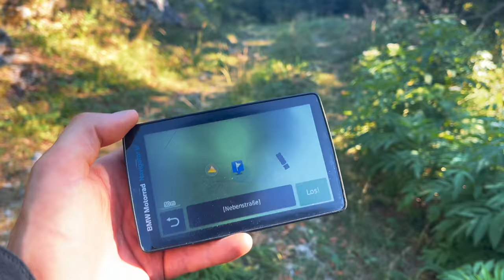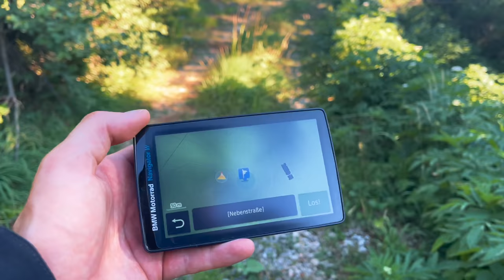Über die Skipiste ins Tal, die steilste Abfahrt der Reise - auf Umwegen nach Montenegro (Teil 6)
Im sechsten Teil meiner Balkan-Reise führt mich der Weg von Lukomir auf den Gipfel des 2.067 m hohen Bjelašnica. Vor den Toren Sarajevos entscheide ich mich dafür über einen Teil der Skipiste bei einem Gefälle von bis zu 32% zurück ins Tal zu fahren. Es ist die anstrengendste, steilste und längste Abfahrt der gesamten Reise. Auf dem Weg in meine Unterkunft erscheint plötzlich neben mir die Ruine des ehemaligen Hotel Igman, ein sogenannter Lost place. Auf dem gleichnamigen Berg fanden 1984 Teile der Olympischen Winterspiele von Sarajevo statt. Mein Reise führt mich auf gewohnt abenteuerlichen Wegen bis nach Montenegro an den Rand des Durmitor Nationalpark.

Die komplette Route meiner Balkan-Tour mit 30 Unterkunftsempfehlungen, 18 Pässen, 27 Foto-Stopps und ausgewählte Verpflegungsmöglichkeiten sowie mehr als 700 ausgearbeitete Kilometer im Gelände, von einfachem bis sehr anspruchsvollen Wegstrecken könnt ihr ab sofort herunterladen.

Hotel Igman (Lost place): N43° 44.652' E18° 16.759' 📸

Kapitelmarker:
00:00 Intro
00:55 Zum 2.067 m hohen Bjelašnica
03:45 Über die Skipiste zurück ins Tal
16:18 Hotel Igman (Lost place)
18:15 Kurviges und malerisches Bosnien
24:41 29 km bis zur Staatsgrenze
35:01 Endstation, hier geht's nicht weiter
38:35 Den Weg vor lauter Bäumen nicht gesehen
42:09 Es ist so wunderschön
53:31 Vorschau & Outro
Meine Gepäcklösung (mit freundlicher Unterstützung von SW-MOTECH)
Meine Motorradbekleidung (mit freundlicher Unterstützung von KLIM Europe)
Meine Motorradreifen (mit freundlicher Unterstützung von MICHELIN)
Meine Smartphone- und GoPro Halterungen (mit freundlicher Unterstützung von KUGELFLEX)

Foto & Video

►DJI Pocket 2
►Rode VideoMicro
Action-Cam

►GoPro HERO9 Black
Drohne

►DJI Mavic 2 Zoom
Sonstiges

Camping & Outdoor

Mein Motorrad ist eine BMW R 1250 GS Adventure in der „Valle on Tour - Around the World“ Martin Edition